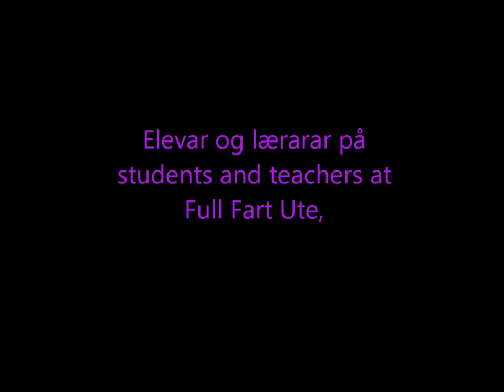kajakk og grotte med full fart ute Torshus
Some of the activities, caving and sea kayaking, at the course "Full Fart Ute" at Torshus Folkehøgskule, (Torshus Folk High School,) Fannrem, Norway.